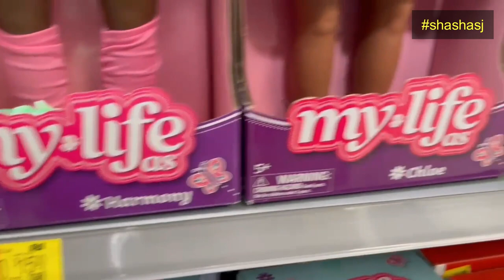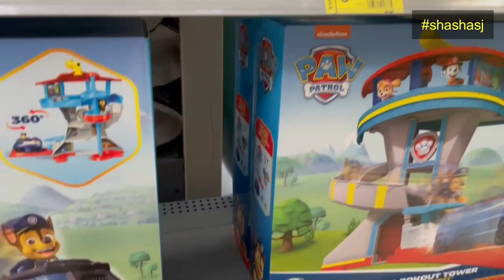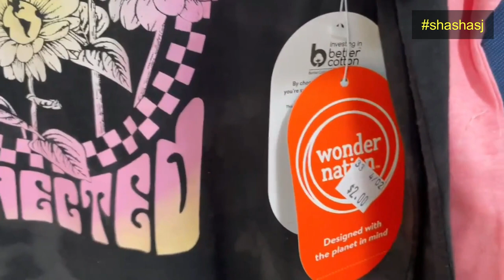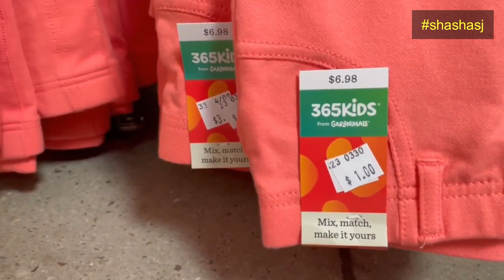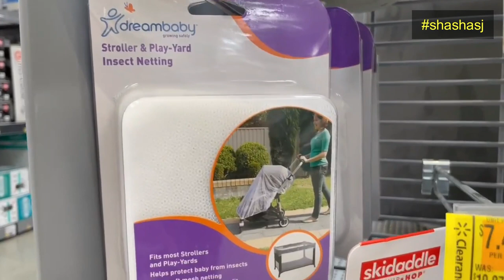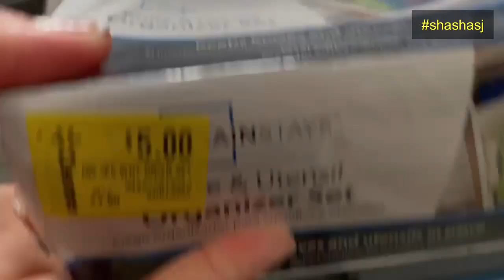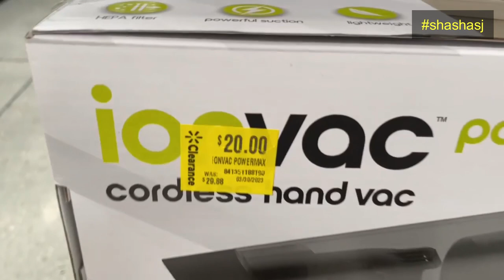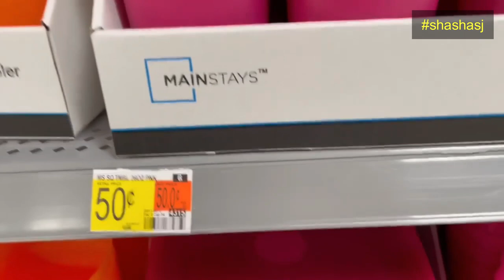😱OMG‼️ WALMART CLEARANCE + Bonus finds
Look what I found!